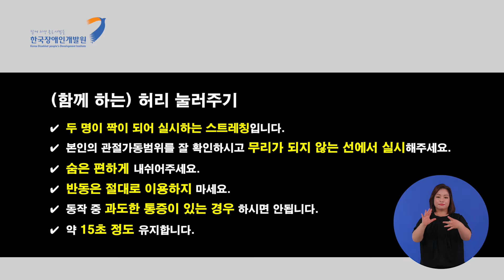[2020] 장애인 개별 운동프로그램 영상(함께하기: 허리눌러주기)